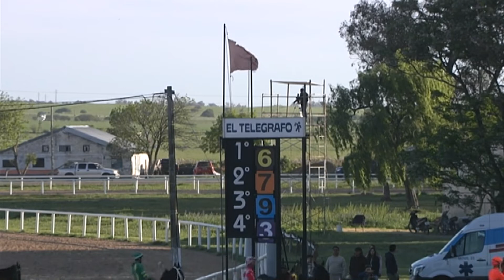CARRERAS SINT 220929 c09 - 1° LIKE NO OTHER (ARG)